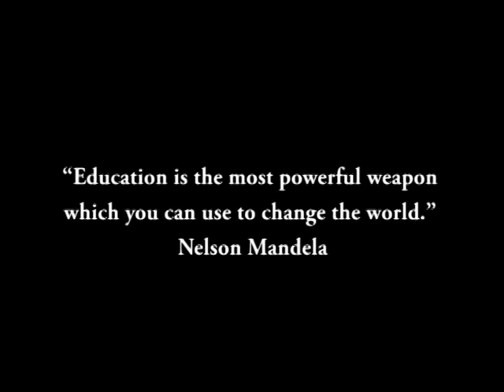Vulture Conservation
With great Honor to Mr. Munir Virani; Executive Vice President at The Peregrine Fund. Ecology and Conservation of Birds of Prey and Vultures for his  mentor-ship and training as seen in the documentary.